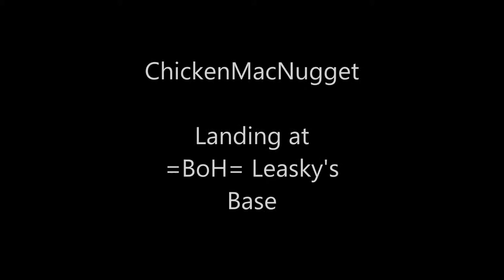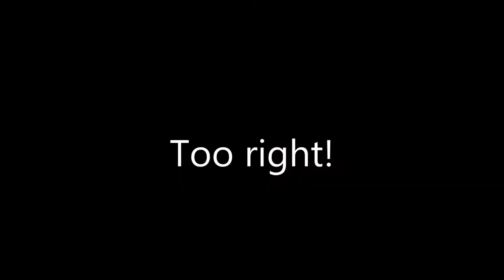Leasky's airstrip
Landing at a metal floored hairstrip made at =BoH= Leasky on the Builders Paradise Epoch PVE server